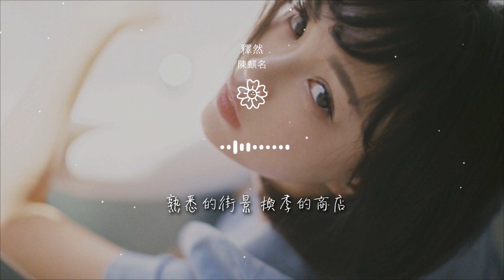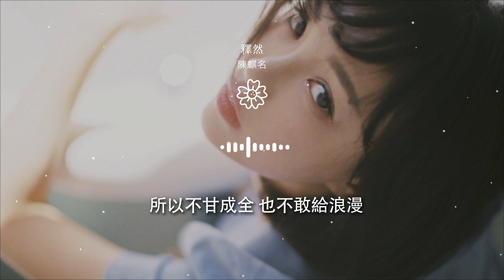陳麒名 - 釋然『若太過感性 太容易受傷輕易就紅眼圈』【動態歌詞Lyrics】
釋然

00:00  作詞 : 山鬼
00:01  作曲 : 蕭然
00:05 編曲：李師珏
00:17 影院點亮了燈 寂寞有始無終
00:24 隨着人羣離場 忽然心痛

00:30 你喜歡這類影片 很波折卻沒遺憾
00:36 結局總是圓滿
00:45 綠燈時間太短 走不完斑馬線
00:52 腳步放緩手卻 沒人牽
00:58 熟悉的街景 換季的商店

01:05 空蕩了一大半
01:11 若太過感性 太容易受傷輕易就紅眼圈
01:15 剋制情緒只是 盲目把傷交給時間
01:19 假裝理智佯裝 自己很勇敢
01:22 下意識 動作卻總莫名其妙的心酸

01:26 都說習慣一旦養成就會成爲自然
01:29 可是適應不了孤單怎麼學着習慣
01:33 所以不甘成全 也不敢給浪漫
01:36 如何 釋然
01:59 綠燈時間太短 走不完斑馬線

02:06 腳步放緩手卻 沒人牽
02:12 熟悉的街景 換季的商店
02:19 空蕩了一大半
02:25 若太過感性 太容易受傷輕易就紅眼圈
02:29 剋制情緒只是 盲目把傷交給時間

02:33 假裝理智佯裝 自己很勇敢
02:36 下意識 動作卻總莫名其妙的心酸
02:40 都說習慣一旦養成就會成爲自然
02:43 可是適應不了孤單怎麼學着習慣
02:47 所以不甘成全 也不敢給浪漫

02:51 如何 釋然
03:26 若太過感性 太容易受傷輕易就紅眼圈
03:29 剋制情緒只是 盲目把傷交給時間
03:33 假裝理智佯裝 自己很勇敢
03:36 下意識 動作卻總莫名其妙的心酸

03:40 都說習慣一旦養成就會成爲自然
03:43 可是適應不了孤單怎麼學着習慣
03:47 所以不甘成全 也不敢給浪漫
03:50 如何 釋然
04:04 音樂製作人：張博文Bryan Z

04:06 和聲：夏初安
04:08 人聲編輯：殷陳
04:09 混音/母帶工程：李晨曦
04:10 視覺：華瑋軒
04:12 統籌：井井

04:13 監製：瀟喆Sean
04:14 OP/發行：鯨魚向海（北京）文化有限公司
04:15 （未經許可，不得翻唱翻錄或使用）